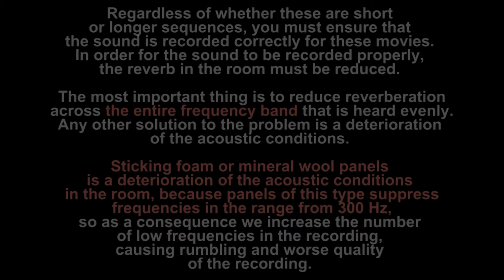How to become a youtuber #1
How to become a youtuber, or short tips on activity on youtube, preparing the studio for our needs ...